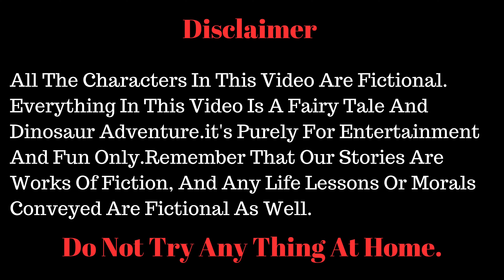True Friends in Darkest Times 🦊😺 Bond Is So Heartwarming